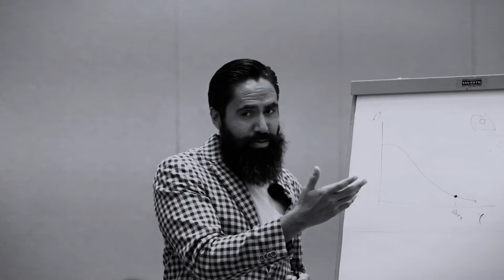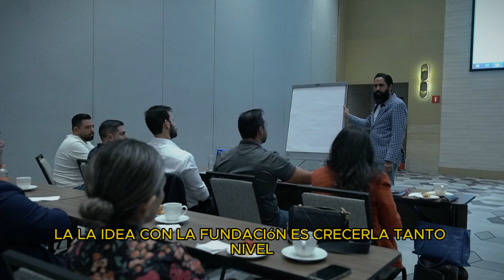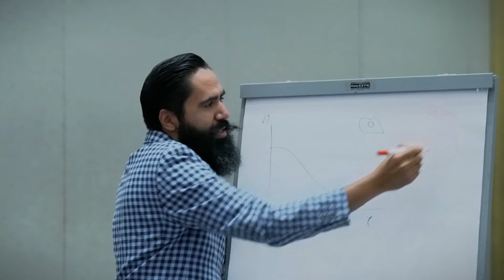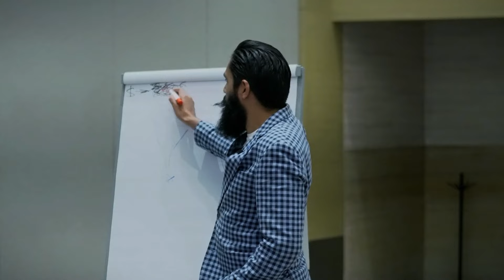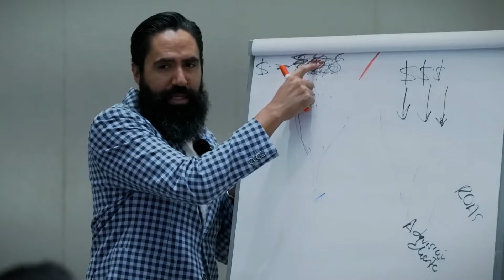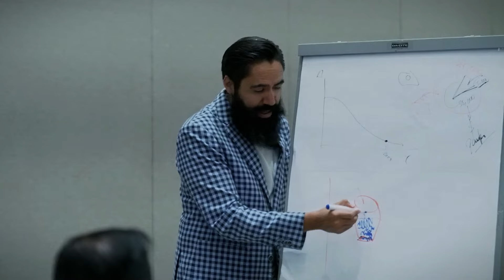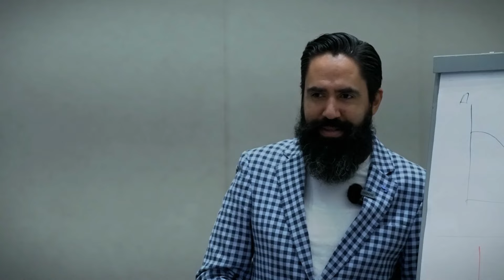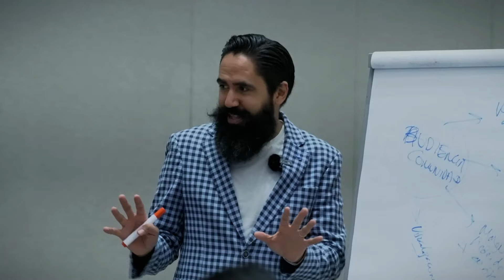✅ El VALOR $$ de dar VALOR a otros 🤑 📈 I Clase completa P1